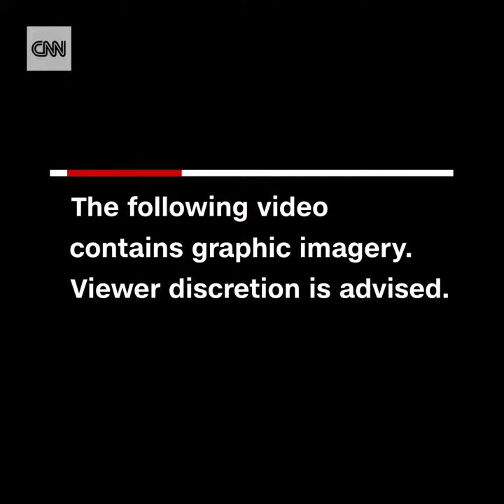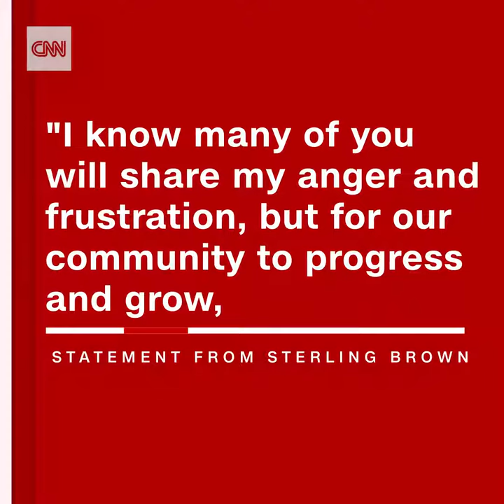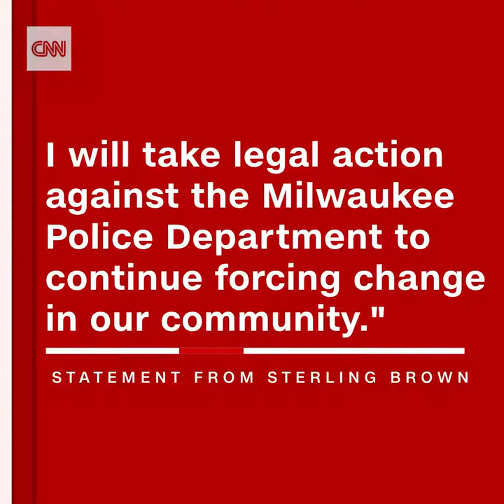CNN News - Milwaukee police have released body camera video of...